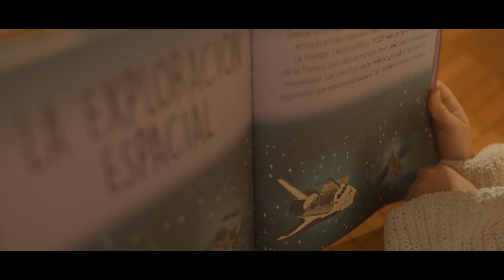COMARES "El balcón de las estrellas"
Vídeo promocional realizado para Comares, Fitur 2022.

Actor: Antonio Navarro
Actrices: Beatriz Márquez y María Márquez
Dirección, fotografía y montaje: Delia Márquez
Producción y postproducción: Javier Ramos
Dron: José María Ruiz